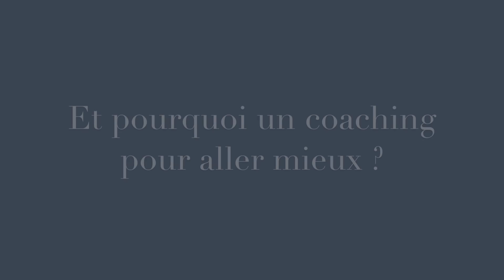Le coaching (coaching pro, coaching de vie) FAQ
Qu'est-ce qu'un coaching ? Une vidéo FAQ sur le sujet afin de faire le point sur ce qu'il faut attendre d'un coaching et d'un coach, sur le déroulement des séances, sur les différentes méthodes employées (PNL par exemple). Un petit tour d'horizon de cette approche qui peut concerner le coaching de vie ou le coaching professionnel.

Bientôt davantage d'articles et infos sur la séance de coaching individuel, le leadership, le management, les clefs d'un coaching pro.

Générique de début, extraits musicaux et fin : Podington Bear, Uplifting, "Twosome".